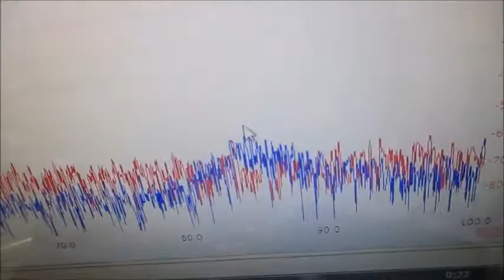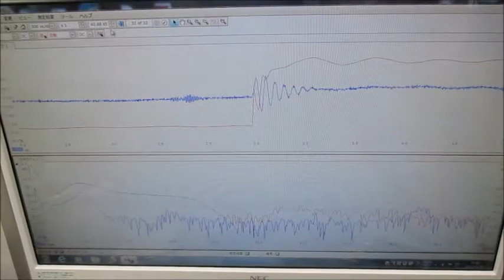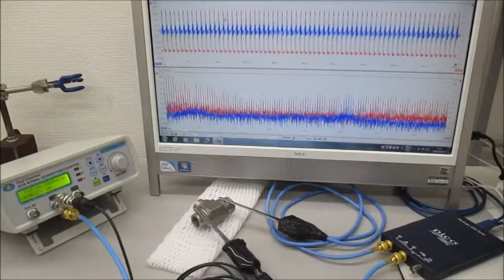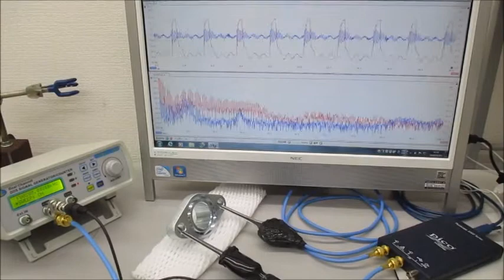超音波モデルに基づいた制御システムの超音波実験 Ultrasonic-labo